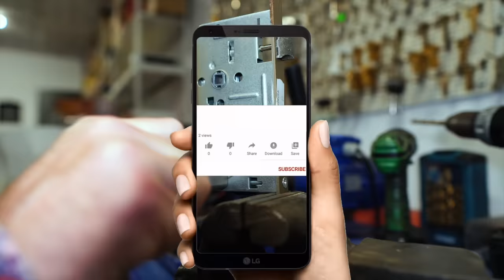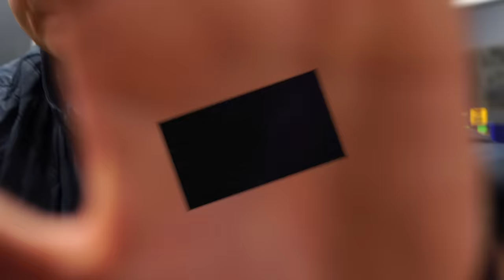Zamek otwierany smartfonem, karygodny błąd konstrukcyjny. Żadne zabezpieczenie !!!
W tym filmie pokazuje karygodny błąd konstrukcyjne zamka otwieranego smartfonem. Przez ten błąd ten zamek nie stanowi żadnego zabezpieczenia.